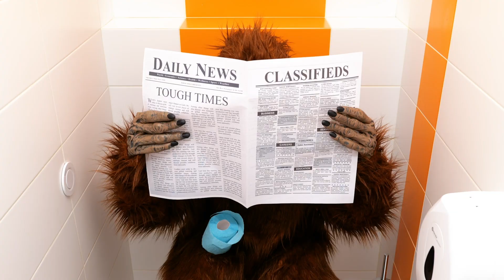CARA MENGHADAPI MASALAH DI KAMAR MANDI DAN TOILET || Alat Bermanfaat & Kiat di Toilet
Ide cerdas di toilet yang akan mengubah hidupmu!

Toilet merupakan salah satu tempat di mana kamu bisa bersantai, tanpa ada yang mengganggu, dan kamu bisa menghabiskan waktu sendiri. Tapi kadang, masalah mendadak bisa muncul dan mengganggu hidupmu. Jadi, di video kali ini, kami ingin berbagi tips dan trik keren yang akan memudahkan hidupmu. Kalau tanganmu bau karena habis memotong ikan, jangan khawatir soal sabun untuk membasmi bau tersebut. Gunakan sabun logam. Baunya akan hilang dalam sekejap. Saat kamu ingin menghapus makeup tanpa menggunakan produk apa pun, gunakan spons ajaib. Spons ini akan mengembang saat terkena air dan menghapus maskaramu dalam waktu singkat. Tonton terus untuk melihat cara menata kamar mandimu agar rapi, bersih dan indah.

Urutan Waktu:
2:04 - Pembersih kaki pancuran
3:07 - Cara mudah membersihkan ubin kamar mandimu
5:02 - Alat hebat untuk sabun batangmu
5:17 - DIY penanda kamar mandi sedang digunakan atau tidak
6:19 - Tanganmu bau? Coba trik ini
7:13 - Alat hebat untuk menghapus makeupmu